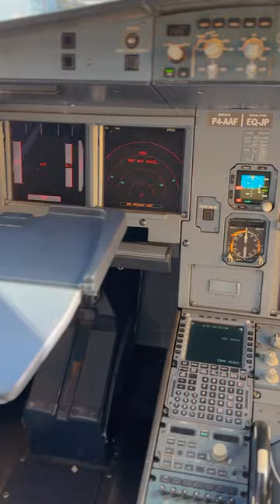Airbus vs Boeing Cockpit? 🤔 ✈️